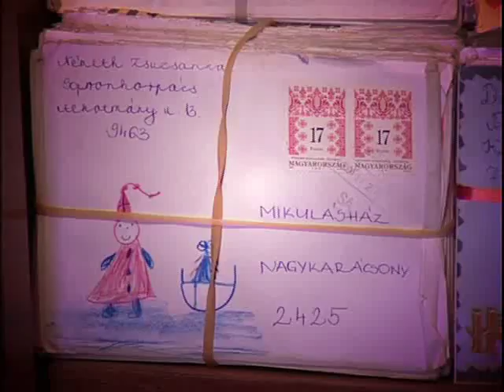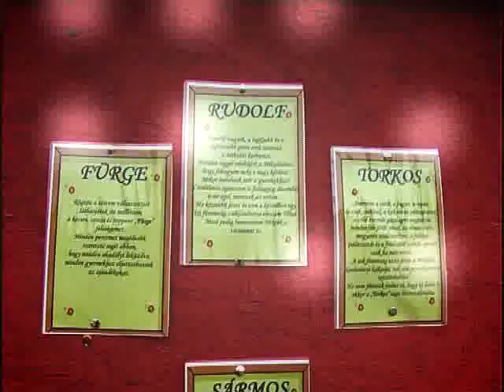Rúzs magazin - Mikulás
November eleje óta várja a Mikulás a gyermekeket Nagykarácsonyban. A Rúzs stábja ellátogatott a magyar Télapóhoz és nem csak a szarvasaival ismerkedtünk meg: a Mikulás háza megannyi érdekességet rejt!